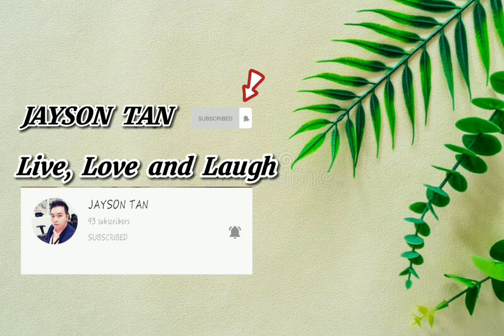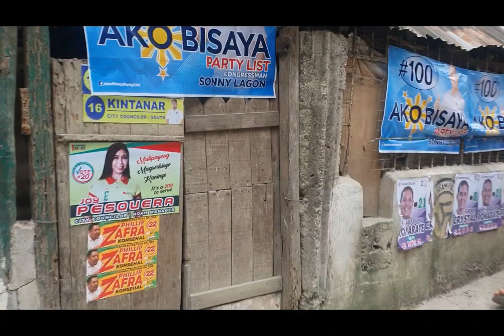ready to CAST MY VOTE.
A champion's honour is not about a victory, it's about dying in fighting for what he believes in.